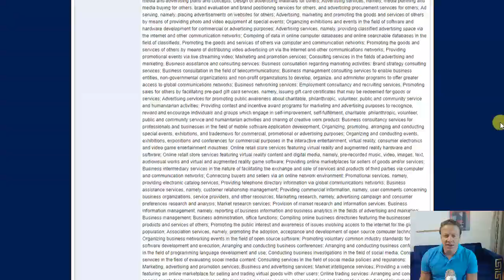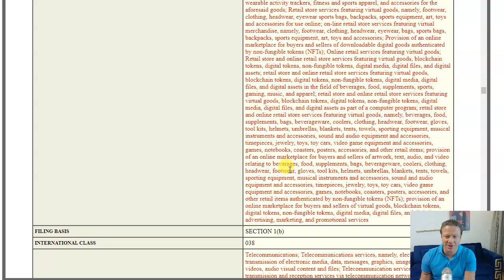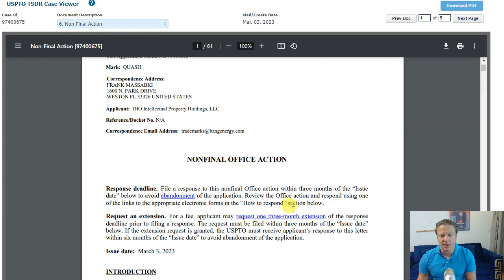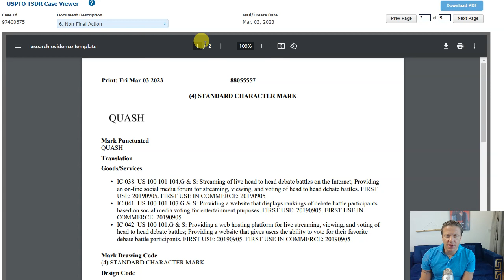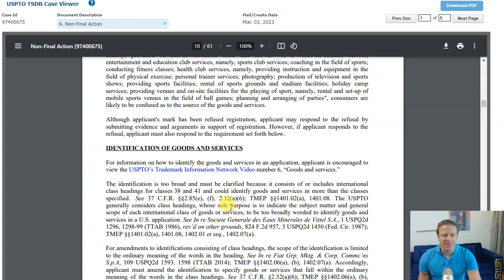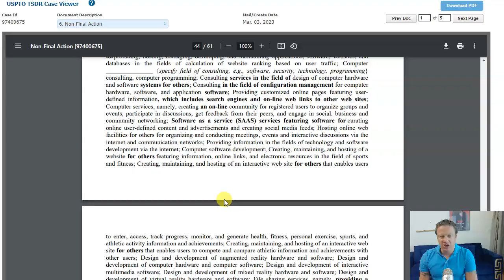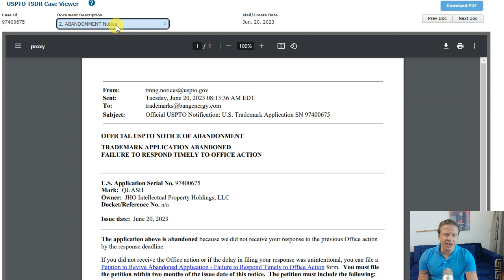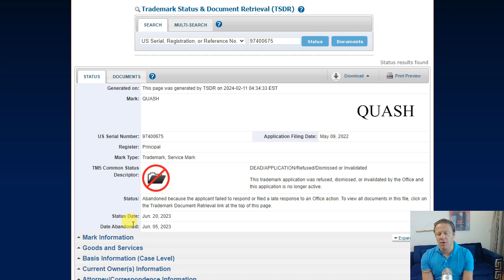Quash Trademark Application Denied! Here's why...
In this video, Andrei Mincov, founder and CEO of Trademark Factory, steps through a trademark application that failed. You will learn what "Quash" could have done differently to give their brand a better chance of being approved.

There are many reasons the trademark office rejects applications. In this video, get a peek into the mind of an experienced intellectual property attorney as Andrei breaks down the application one section at a time.

If you want to understand the importance of a clean trademark application, this is a great video for you. If you want to understand common mistakes that are made (even by high-priced attorneys)—this video is for you. Enjoy!